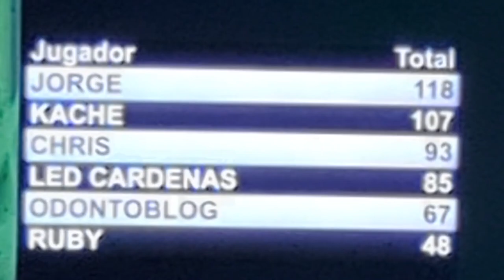Conviviendo con Youtubers de Guadalajara, mi primer evento de Youtube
Me invitaron a mi primer evento por parte de la comunida de youtube conocí a gente muy cool y gané el torneo de boliche, fue una muy buena experiencia.